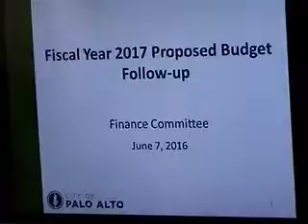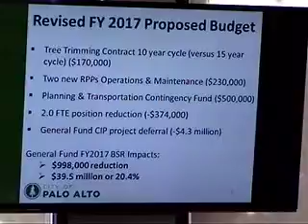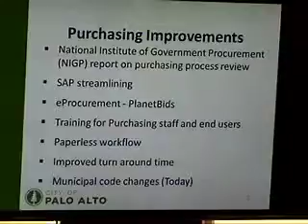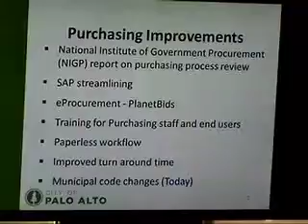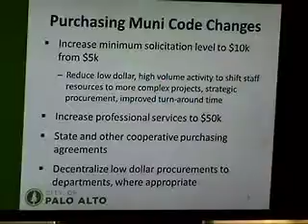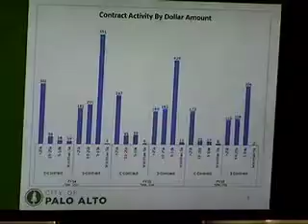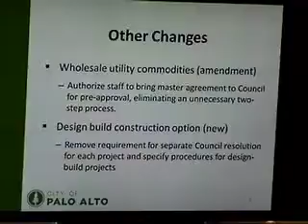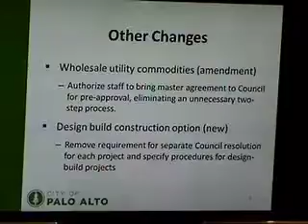Palo Alto Finance Committee - June 7th 2016